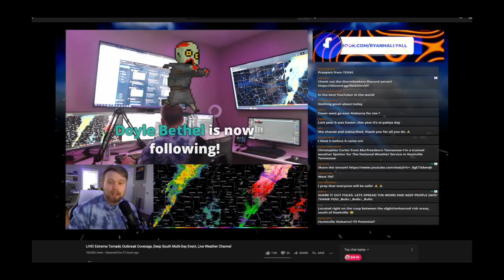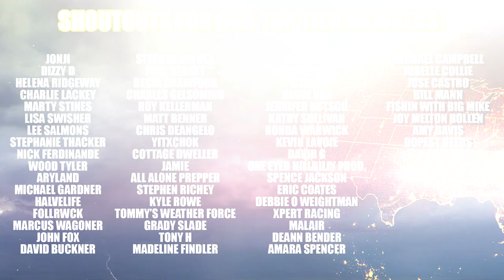Another Round Of Damaging Severe Weather Is Coming, More Unsettled Weather Trends In Forecast.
Current Conditions: 0:45
Severe WX Outlook: 1:58
Medium Range Forecast: 8:09
WEATHER MERCH!